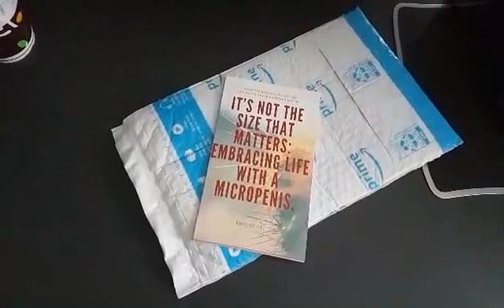Christmas Unboxing - A "Gift" From Kye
Hey! Have you joined the best Discord this side of Discord yet?